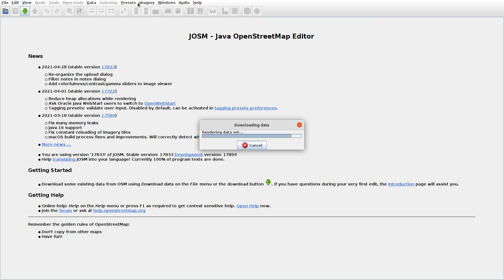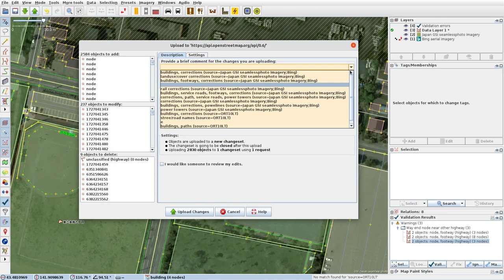JOSMrec0737 2021 05 16